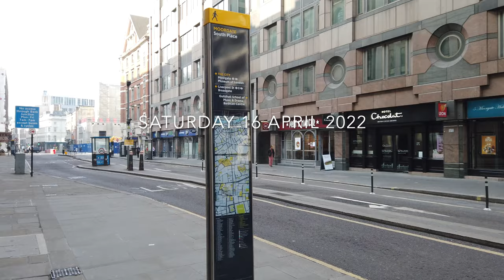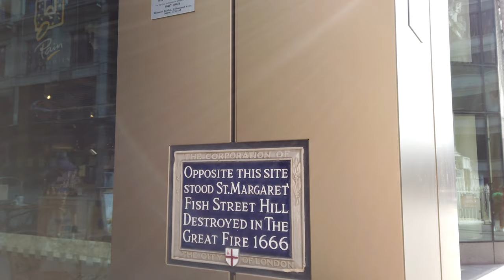City of London Walking Tour | Royal Exchange | Monument | Tower of London [4K HDR]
[4K HDR] The City of London is a historic financial district, home to both the Stock Exchange and the Bank of England. Modern corporate skyscrapers tower above the vestiges of medieval alleyways below. Affluent workers frequent its smart restaurants and bars. Tourists visit iconic, 17th-century St. Paul’s Cathedral, trace the city’s history at the Museum of London, and take in performances at the huge Barbican arts centre.

Date filmed: Saturday, 16 April 2022

if you'd like to show your support by becoming a member of The Periegete Youtube channel

Please do not copy, reproduce or distribute any content without my permission.